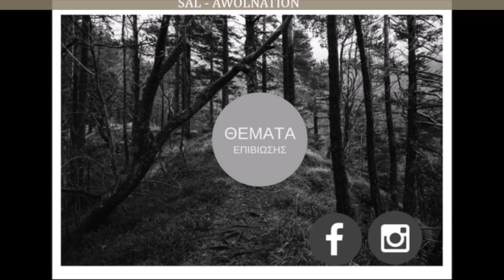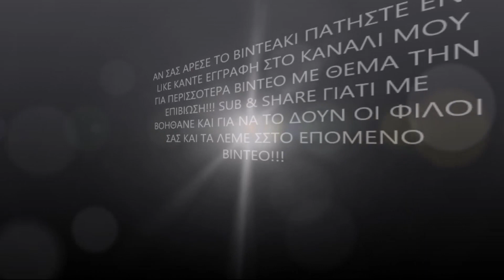Θέματα Επιβίωσης!!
Πώληση Μονάδων Δεή Κομμένη Ηλεκτροδότηση Θέματα Επιβίωσης Σχέση Αυτών των Τριών